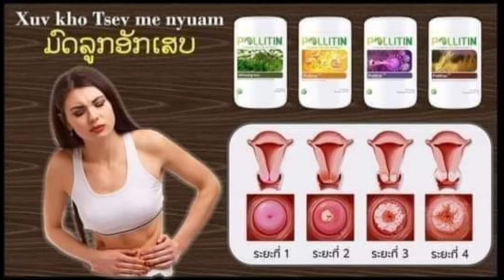kuv muaj tshuaj kho zoo ntau yam nawb